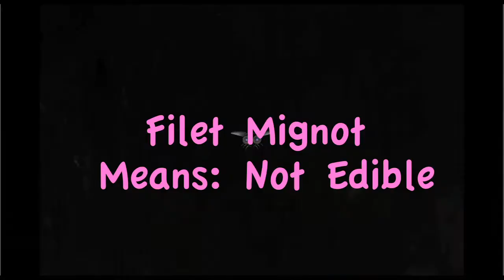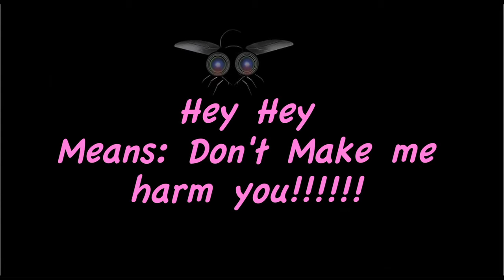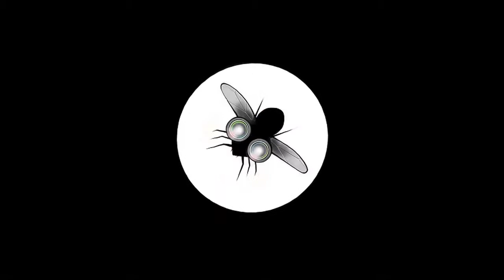The BS- Fly On The Wall #6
Issues in relationships, the BS "The Bull S%!t